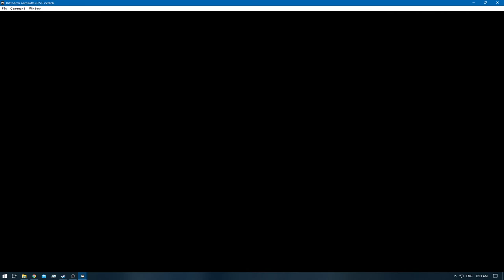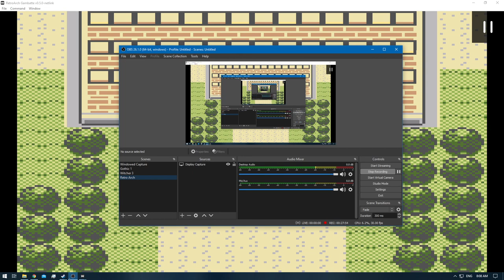[1/3] Pokemon Gold [RA] - Episode 40.8 - Training [NC]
Pokedex Total: 60/251 [Gen 1 & 2]
Pokemons Caught: 0
Pokemons Evolved: 0
Trainers Defeated: 4
Times Wiped Out: 1
Difficulty: Default
Bonus Feature: Retro Achievements [RA]

0:00 - [YouTube Time Stamp Feature]
0:08 - [The Adventure Continues]
0:32 - [Pokemon Battle Elite Four: Meiki VS Will Starts]
5:04 - [Pokemon Battle Elite Four: Meiki VS Will Ends]
5:43 - [Pokemon Battle Elite Four: Meiki VS Koga Starts]
9:05 - [Pokemon Battle Elite Four: Meiki VS Koga Ends]
9:56 - [Pokemon Battle Elite Four: Meiki VS Bruno Starts]
13:34 - [Pokemon Battle Elite Four: Meiki VS Bruno Ends]
14:01 - [Pokemon Battle Elite Four: Meiki VS Karen Starts]
20:08 - [Pokemon Battle Elite Four: Meiki VS Karen Ends]
20:55 - [Pokemon Battle Elite Four Champion: Meiki VS Lance Starts] [Defeat]
27:25 - [Pokemon Battle Elite Four Champion: Meiki VS Lance Ends]
28:35 - [End of the Episode]